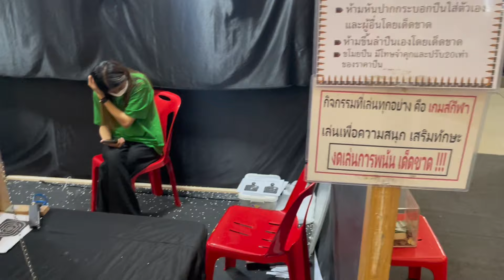งานสัตว์เลี้ยง สวรรค์ของคนรักสัตว์ งูเหลือม (Python)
งานสัตว์เลี้ยง ถือเป็นงานยอดฮิตของคนรักสัตว์ทุกเพศทุกวัย เพราะนอกจากจะได้พบปะพูดคุยกับคนรักสัตว์ด้วยกันแล้ว ยังได้ชมสัตว์เลี้ยงหลากหลายสายพันธุ์ ทั้งน่ารัก แปลกตา และหาดูยาก เรียกได้ว่าเป็นสวรรค์ของคนรักสัตว์เลยทีเดียว

งานสัตว์เลี้ยงส่วนใหญ่จะจัดขึ้นเป็นประจำทุกปี โดยจะมีร้านค้าจำหน่ายสินค้าและบริการเกี่ยวกับสัตว์เลี้ยงมากมาย ไม่ว่าจะเป็นอาหาร ยารักษาโรค อุปกรณ์เลี้ยงสัตว์ รวมไปถึงสัตว์เลี้ยงหลากหลายสายพันธุ์ให้เลือกซื้อเลือกชมกันแบบจุใจ

สำหรับกิจกรรมภายในงานสัตว์เลี้ยงนั้น ก็จะมีหลากหลายรูปแบบ ไม่ว่าจะเป็นการประกวดสัตว์เลี้ยง การสาธิตการดูแลสัตว์เลี้ยง การจำหน่ายสัตว์เลี้ยง การออกร้านจำหน่ายสินค้าและบริการเกี่ยวกับสัตว์เลี้ยง เป็นต้น

กิจกรรมไฮไลท์ในงานสัตว์เลี้ยง
สำหรับกิจกรรมไฮไลท์ในงานสัตว์เลี้ยงนั้น มักจะเป็นกิจกรรมประกวดสัตว์เลี้ยง ซึ่งจะมีการประกวดสัตว์เลี้ยงหลากหลายสายพันธุ์ ทั้งสุนัข แมว นก ปลา งู เป็นต้น โดยสัตว์เลี้ยงที่ชนะการประกวดจะได้รับรางวัลและเกียรติบัตร

นอกจากนี้ ยังมีกิจกรรมการสาธิตการดูแลสัตว์เลี้ยง ซึ่งจะเป็นการสาธิตวิธีการดูแลสัตว์เลี้ยงอย่างถูกวิธี โดยผู้เชี่ยวชาญจากแต่ละสายพันธุ์

และที่ขาดไม่ได้เลยก็คือกิจกรรมจำหน่ายสัตว์เลี้ยง ซึ่งจะมีสัตว์เลี้ยงหลากหลายสายพันธุ์ให้เลือกซื้อเลือกชมกันแบบจุใจ

สถานที่จัดงานสัตว์เลี้ยง
งานสัตว์เลี้ยงส่วนใหญ่จะจัดขึ้นตามห้างสรรพสินค้า หรือศูนย์การค้าต่างๆ โดยจะมีการจัดขึ้นเป็นประจำทุกปี ในช่วงสุดสัปดาห์

คนรักสัตว์ไม่ควรพลาด
งานสัตว์เลี้ยง ถือเป็นงานที่น่าสนใจและไม่ควรพลาดสำหรับคนรักสัตว์ เพราะนอกจากจะได้พบปะพูดคุยกับคนรักสัตว์ด้วยกันแล้ว ยังได้ชมสัตว์เลี้ยงหลากหลายสายพันธุ์ ทั้งน่ารัก แปลกตา และหาดูยาก เรียกได้ว่าเป็นสวรรค์ของคนรักสัตว์เลยทีเดียว